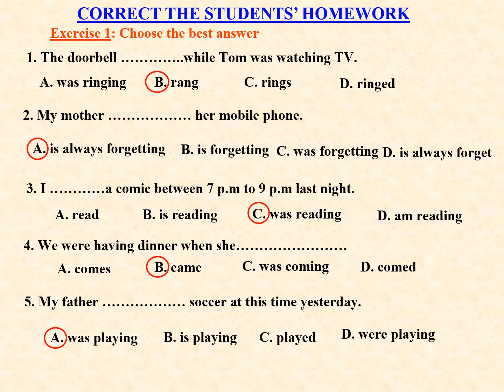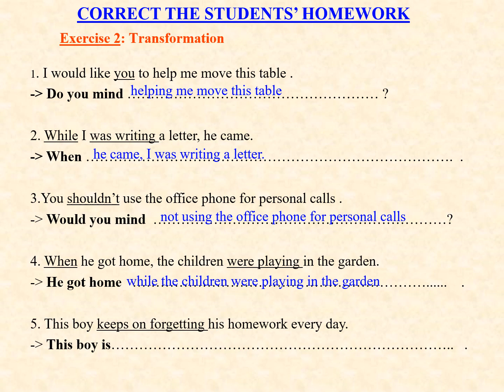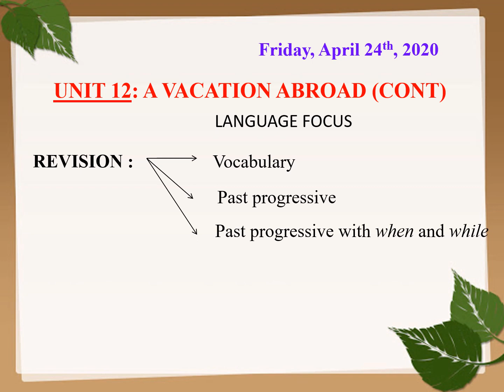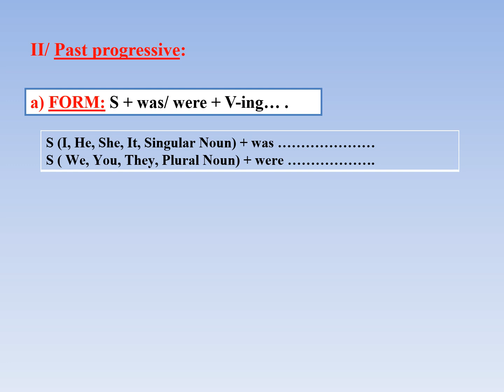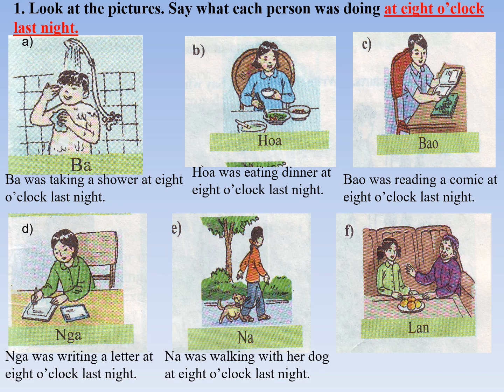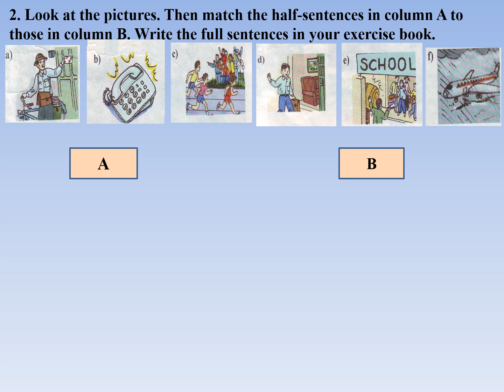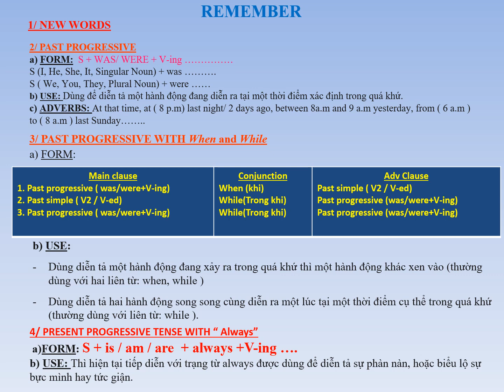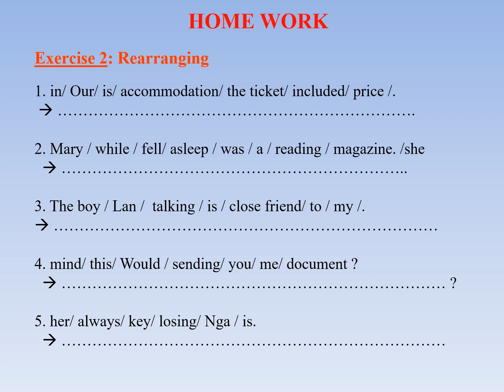ENGLISH 8 UNIT 12 cont 24 4 2020